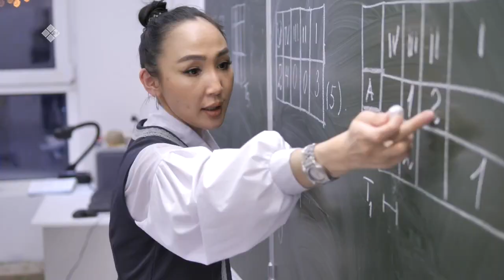«Бу Дьокуускай» биэриигэ: Дьокуускай куораттааҕы национальнай гимназия туһунан (01.12.22)